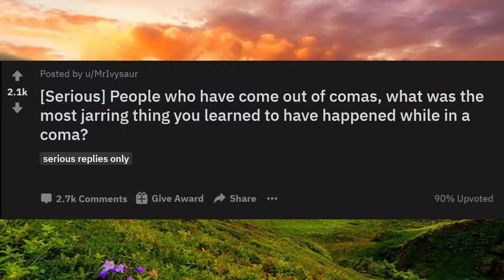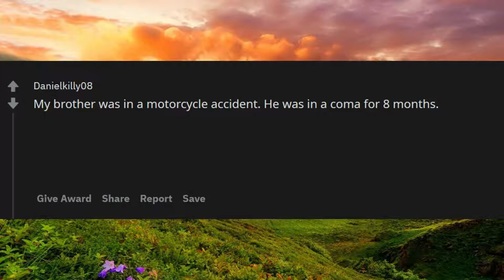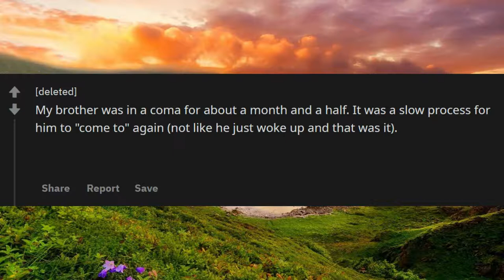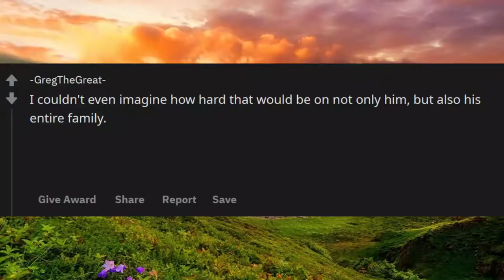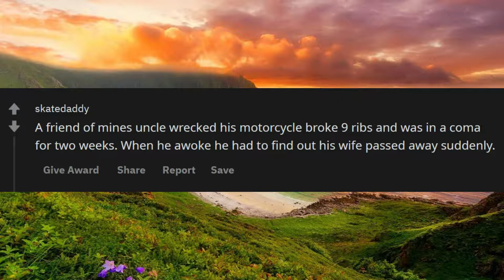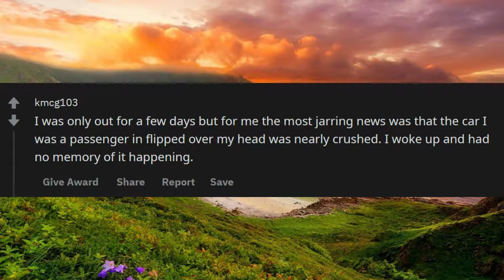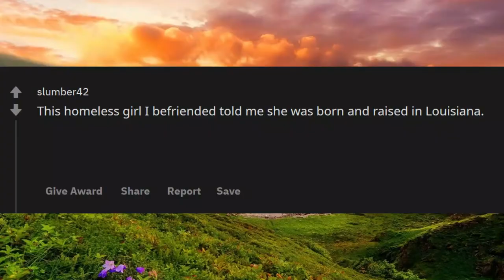What jarring thing have you learned to have happened while in a coma? | AskReedit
Unsolved
mysteries
Unsolved mysteries
mysteries unsolved
Mystery
mystery
mystery box
mystery package
mystery shopping
mystery of the disappearance What jarring thing have you learned to have happened whil of cody dial
mystery ke
mystery girls
mystery of love
mystery movie
mystery music
mystery queen
mystery,
martin mystery
adventure mystery
martin mystery
mystery movies
mathematical mystery tour
mystery
mystery leopard
sharkboy mystery mission,
sprmysteryman
mysterymanplayz
mystery 13
mystery esc
mystery  be cool scooby doo,
mystery skulls
battlefield  mystery
anime ep mystery
mystery meat
mystery girl
world warmystery
mystery roblox
mystery decals
sims  mystery
murderer mystery
mystery decals in a row
3 mystery riddles
mystery lane berwick maine
mystery decals
mystery eggs
sims mystery
stuff
stuff dog
stuffing box
assembly drawing
stuff for free
stuffed
stuffing
stuffed burger
stuffy nose
stuffed animals
stuff again
stuff with scout fly
staff academy
psn stuff
random stuff
mcpe stuff,
minecraft stuff,
hero stuff
staff 13,
staff mineplex,
staff griefed,
bk staff
the ghost
the best
the canterville
 ghost class

abandoned places
abandoned places in kentucky
abandoned oregon
abandoned places in oregon
200 years of varnish removed from a painting
abandoned places in south carolina
abandoned
abandoned chicago
abandoned illinois
abandoned chicag
oregon abandoned places
2122 north clark street
abandoned ohio
synagogue tunnel
abandoned places in illinois
nephilim